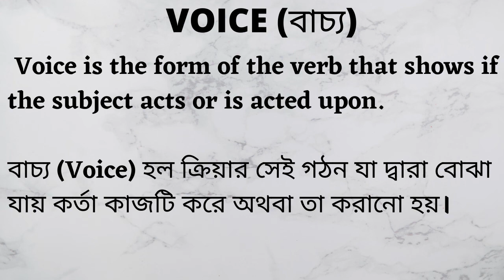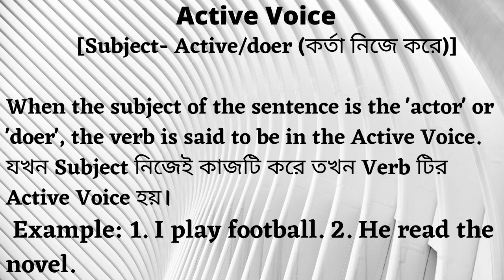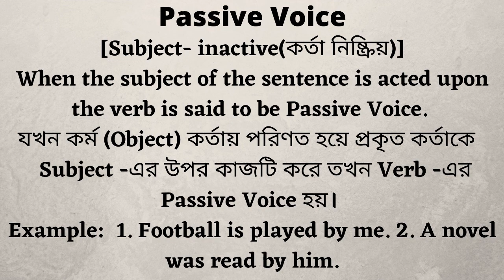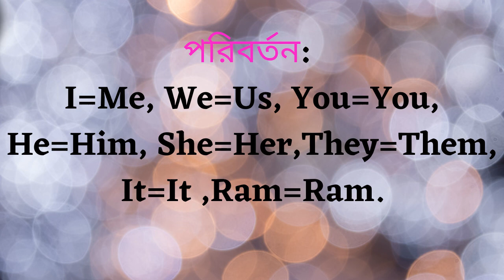VOICE DEFINITION, KINDS OF VOICE, ACTIVE AND PASSIVE VOICE, BASIC RULES OF VOICE CHANGE.(বাংলায়)।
Voice definition, kinds of voice, Active Voice and Passive Voice definition with examples, the basic rules of Voice Change, some words changing active to passive.